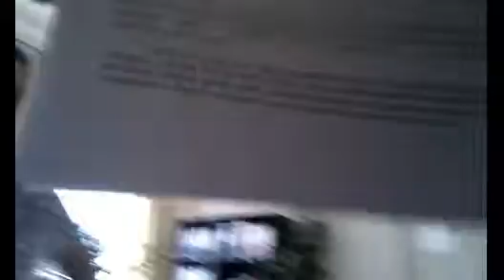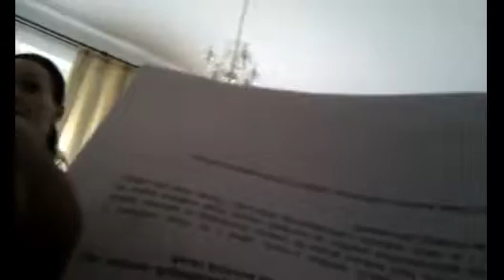Nálezy mě nezajímají.swf